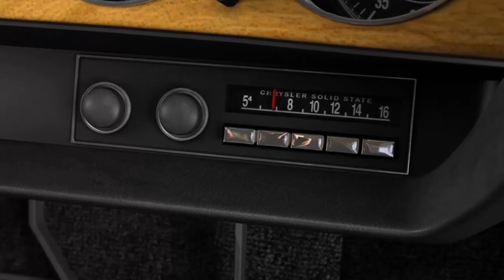Lets Play Driver San Francisco Part 9 (HD/German) - Die Welt steht still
Infos:
Spiel: Driver San Francisco
Entwickler: Ubisoft Reflections
Publisher: Ubisoft
Genre: Rennspiel
USK: ab 12
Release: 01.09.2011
Erhältlich für: PC,Xbox360 und PS3